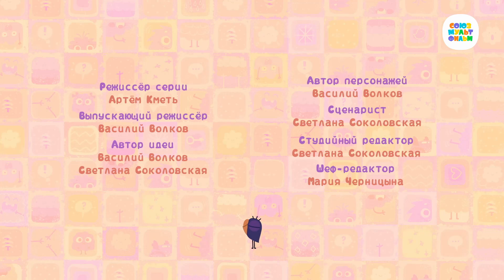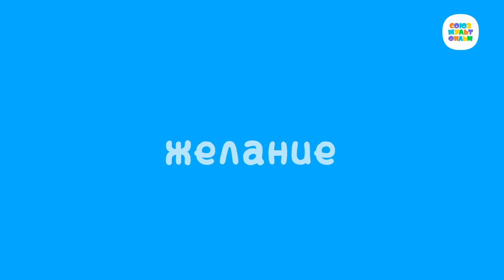Лудлвилль ☃️ Снеговик ☃️ Мультики для малышей ✨ Super Toons TV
Смотрите на нашем канале новый мультик "Лудлвилль" от Союзмультфильма - "Снеговик" ☃️✨

На вершине высокой горы притаился небольшой городок – Лудлвилль. В нем живёт необычный народец — Лудлы. Каждый их день – это целая история! В центре забавных событий – маленькая лудл-Энн и её волшебный альбомчик. Любой предмет, нарисованный в нём, героиня может использовать в реальности, причем самым неожиданным образом. Так резиновая уточка становится велосипедным звонком, чашка – лодочкой, а кровать – батутом! Присоединяйтесь к невероятным приключениям семейки лудлов, их друзей и смешных питомцев!